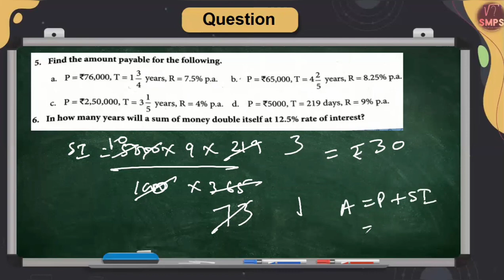Simple Interest 10A solution| Maths | Class 8 | Class 9 | Class 10 | Class 7 | NCERT CBSE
Query Solved :
1). How to solve Simple Interest Questions
2). What is Amount
3). What is Simple Interest
4). What is Principal
5). What is rate of interest